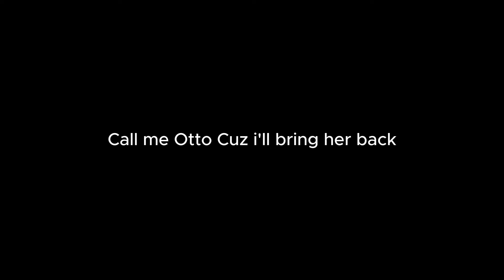Firefly's Secret Base (Again)☹️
Nah i'd "Thus spoke Apocalypse"